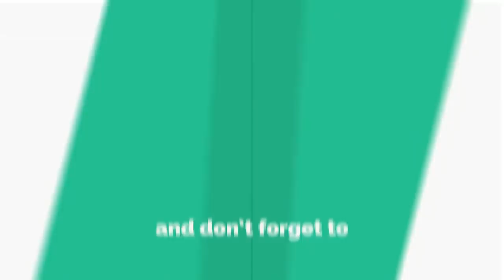Therukoothu | Pavalakodi Therukoothu | Pavala Kodi Nadagam Part - 3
Therukoothu | Pavalakodi Therukoothu | Pavala Kodi Nadagam